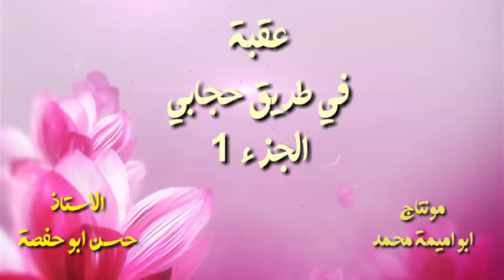عقبة في طريق حجابي1- الدارجة المغربية- الاستاذ حسن ابو حفصة